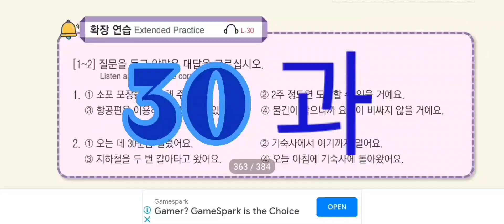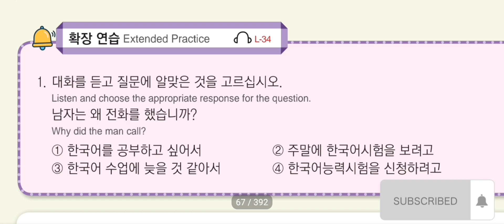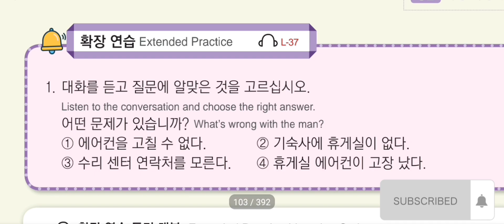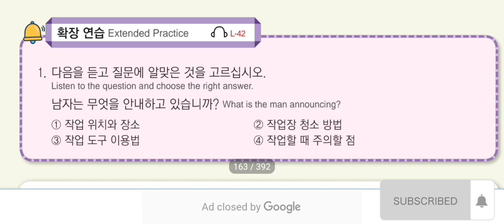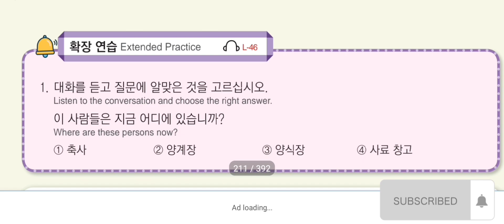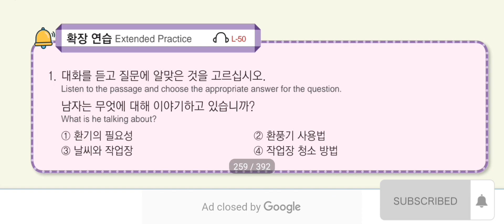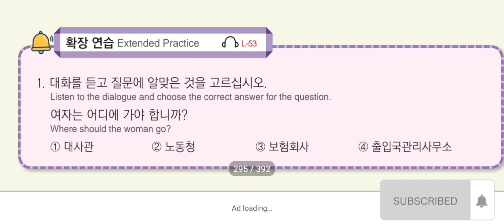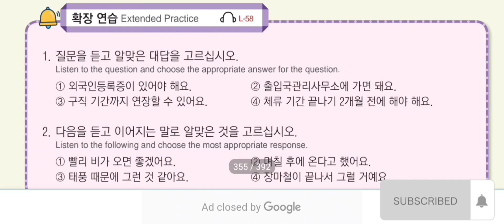EPS-TOPIK New Book full Listening 한국어 대화 듣기